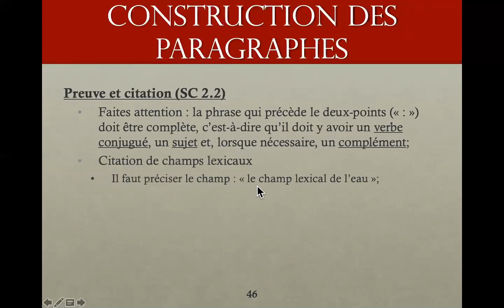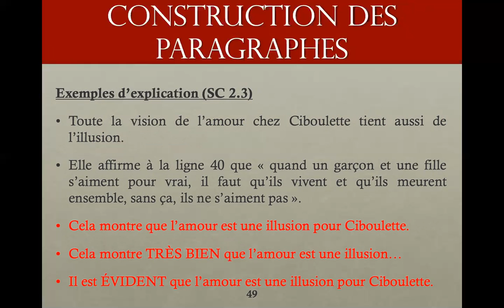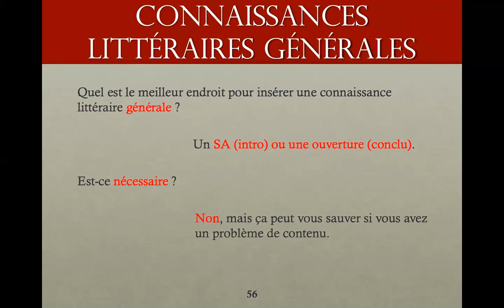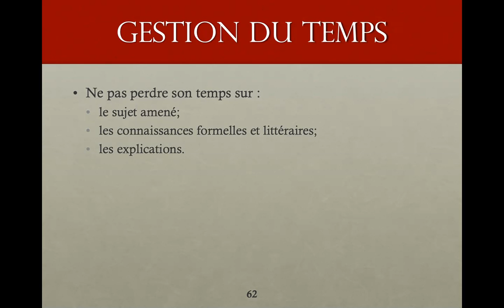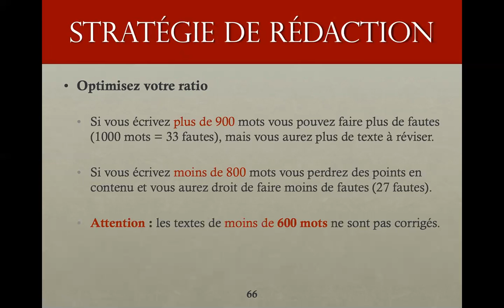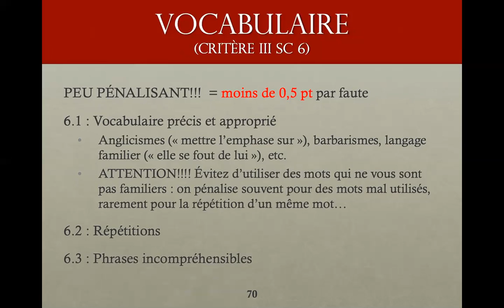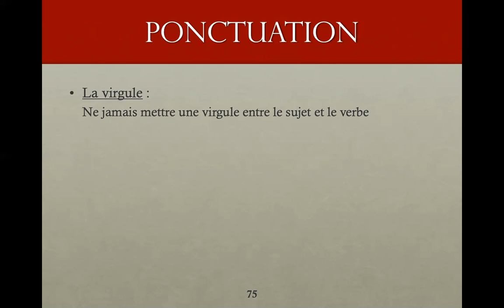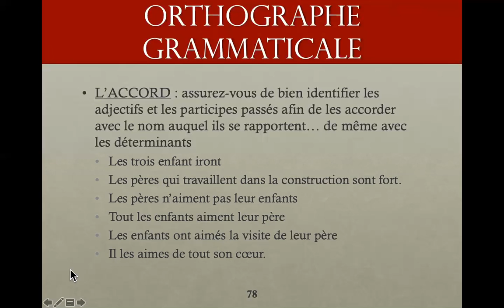Révision et préparation à l'épreuve uniforme (4/4)